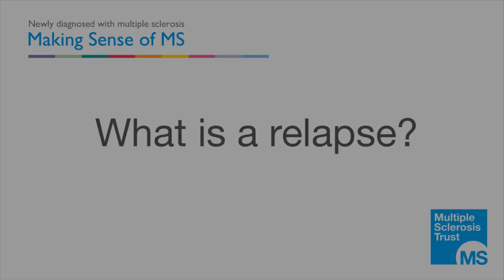What is an MS relapse?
Gail Clayton, Lead MS Clinical Nurse Specialist, and Neil Robertson, Professor of neurology, explain what a multiple sclerosis relapse is in this short video from the MS Trust.